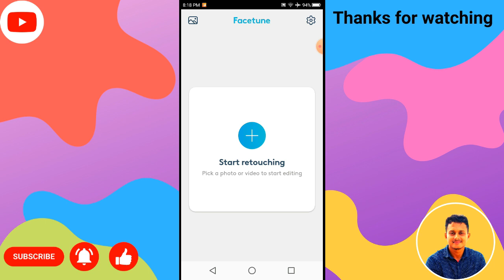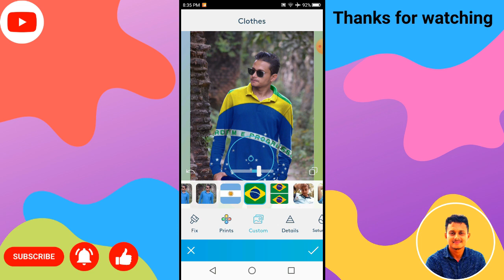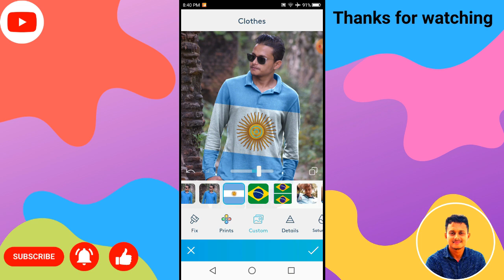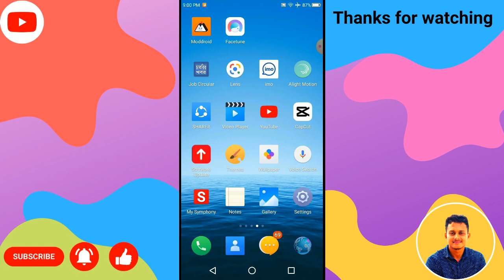১ ক্লিকে যেকোনো দেশের জার্সি ফটো এডিটিং করুন | Argentina & Brazil World Cup Photo Editing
১ ক্লিকে আর্জেন্টিনা বা ব্রাজিলের জার্সি ফটো এডিটিং করুন | Argentina & Brazil World Cup Photo Editing । SA Atik Expert
নতুন ভিডিও চলে এসেছে । ভিডিওটি মনোযোগ দিয়ে  দেখার অনুরোধ রইল ।আসাকরি ভিডিওটি অনেক অনেক ভালো লাগবে ।এর কারন সামনে ফুটবল বিশ্বকাপ ।সবাই জার্সি কিনতে চাচ্ছেন ।এই ভিডিওটি দেখলে আপনাদের আর জার্সি কিনে টাকা খরচ করতে হবেনা ।শুধু এক ক্লিকে যেকোনো দেশের জার্সি বানিয়ে ফেলতে পারবেন ।ধন্যবাদ সবাইকে ।